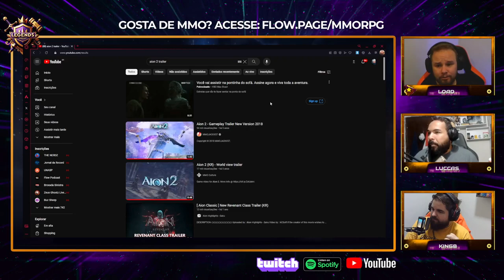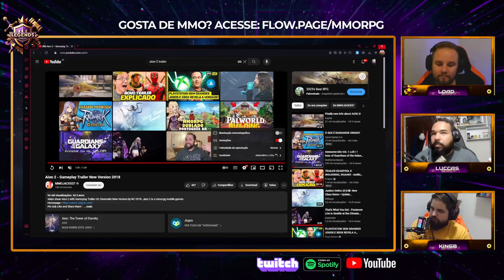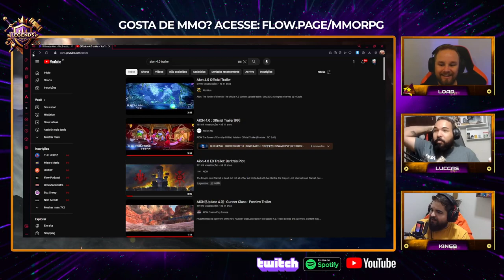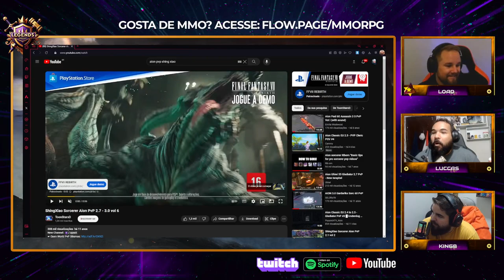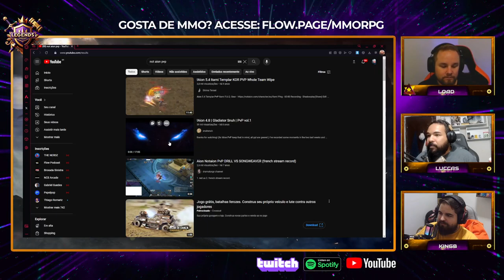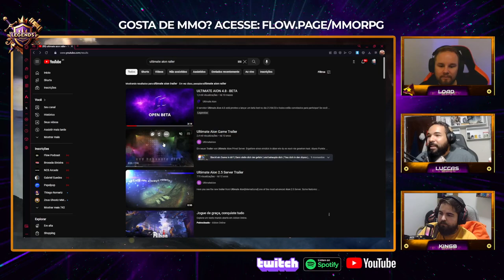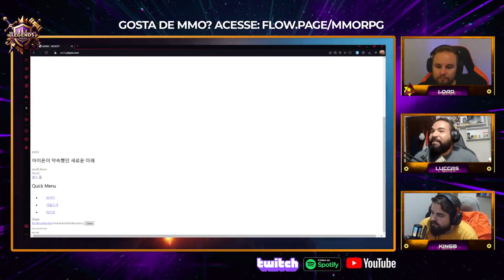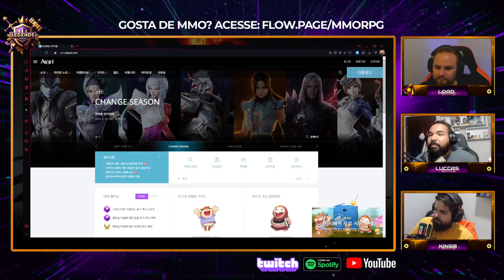LOAD AION • Legends Podcast Void #5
🎙️ Bem-vindo ao Legends Podcast! No nosso quarto episódio, temos a honra de receber LOAD, um veterano do AION e crítico de jogos MMO. Mergulhe na história de LOAD, suas análises aprofundadas e críticas sobre MMOs, além de sua experiência vasta no universo de AION. Não perca essa discussão rica e informativa sobre o mundo dos jogos online!